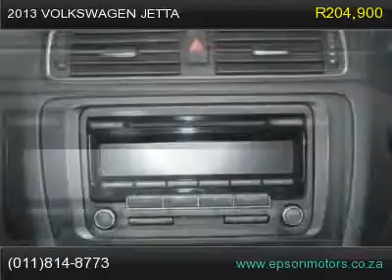2013 volkswagen jetta